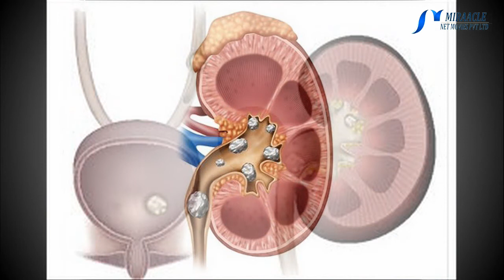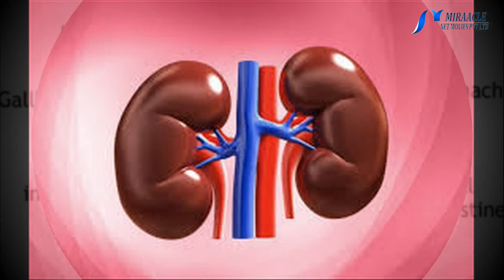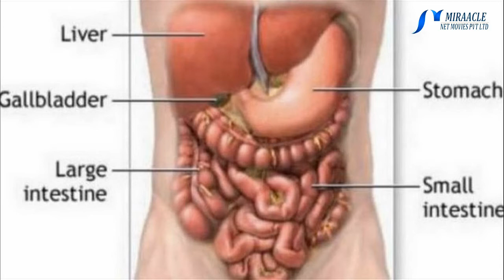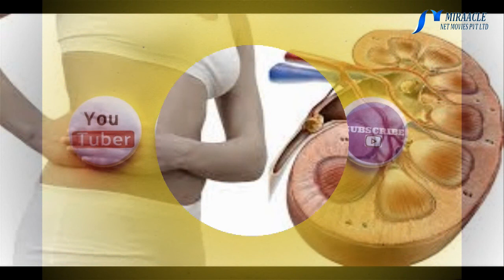சிறுநீரக பாதிப்பு ஏற்படும் முன்பு காணப்படும் சில அறிகுறிகள்